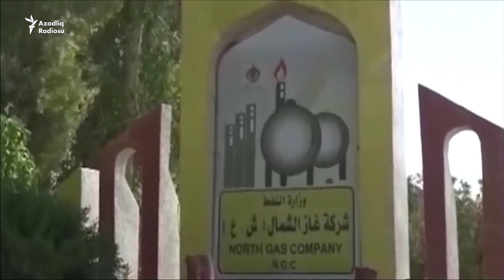Kərkükdə "türkmənlər İraq ordusunun gəlməsini istəyirdi"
İraq ordusu Kərkükü və ətrafdakı neft obyektlərini tam nəzarətə götürüb.